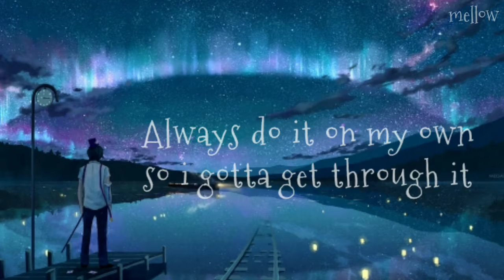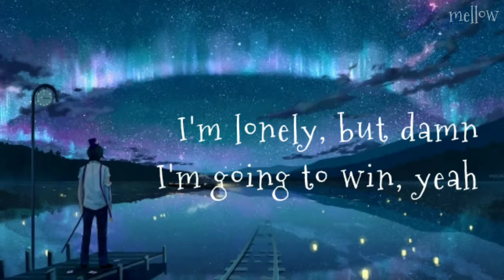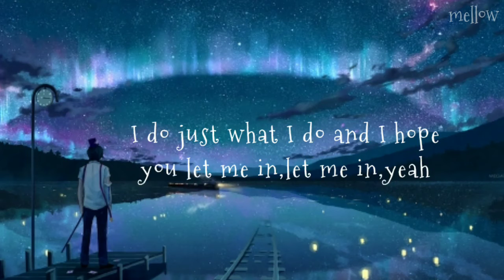Nightcore- grateful lyrics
🎧  lyrics 🎧

Never give up, never slow till I finally prove it

Never looking back, I'ma keep myself on track
Feel I don't belong, tell my thoughts to move along
Live with every breath, see my message start to spread
Then you hit your teens life
Ain't really what it seems, try to find out what it means

Yeah, I put out all this art, it's my only medicine, yeah
Everything I do, I'm just being genuine, yeah
I'm sick of being screwed, feel my own adrenaline, yeah
I do just what I do and I hope you let me in, let me in, yeah

I'm grateful, oh, yeah
Able, oh, yeah
I'm stable, oh, yeah
No label, oh, yeah
I'm going to win, yeah

I don't want no fake love, I want the real stuff
Everybody listen up 'cause I'll only say it once
I'm gon show you all the path if you want it bad
I'm gon show you where it's at, yeah, how you can get it back
Yeah 'cause I ain't never done, I'll be number one
Working hella hard until I get just what I want, yeah
Rise just like the sun, yeah, fatal like a gun
Shooters gonna shoot and I'm gon shoot until I've won, yeah

                     📜 NOTE📜

The music and image in this video is not mine, I made this for entertainment purposes only.if had any problem with my uploads for using music/ image please let me know from comment section♥️